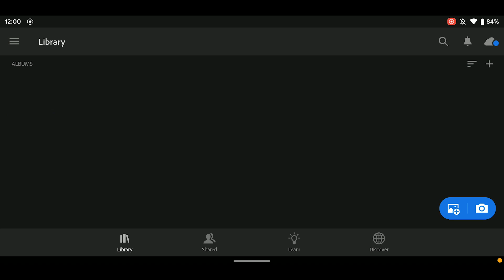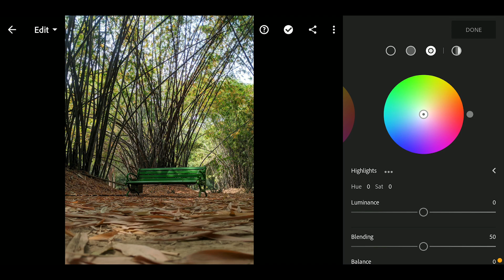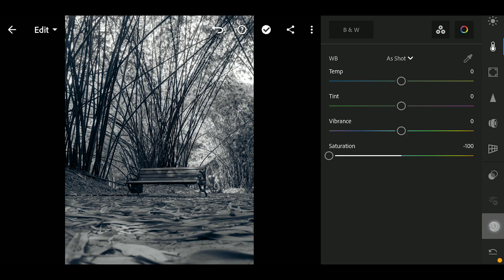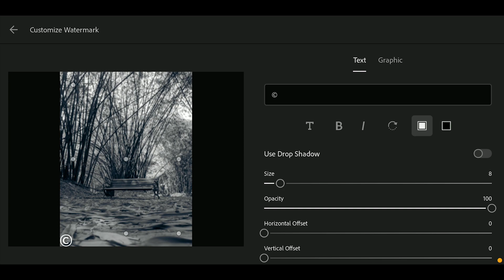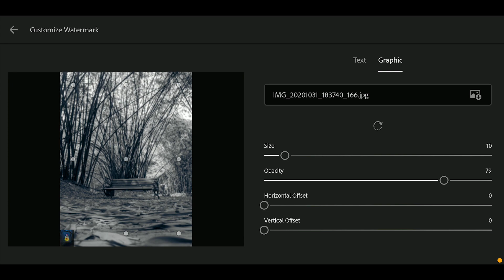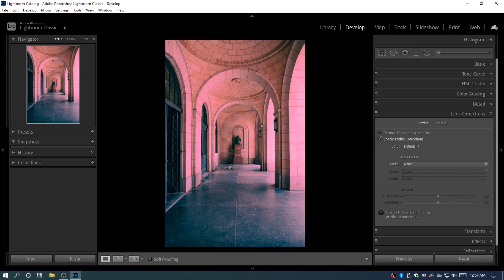🔥 WHATS NEW IN ADOBE LIGHTROOM MOBILE v6.0 & ADOBE LIGHTROOM CLASSIC 2021 PC v10.0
In this video am sharing the new features you get in lightroom mobile 6.0 and lightroom pc 10.0, hope you'll like it.